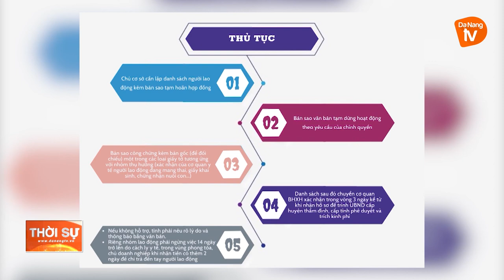CÁC BƯỚC THỦ TỤC NHẬN HỖ TRỢ TỪ GÓI 26 NGHÌN TỶ